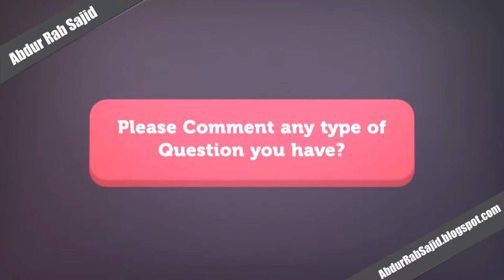Darhi Par Tanz Karna? Darhi Ka Ahtram ?